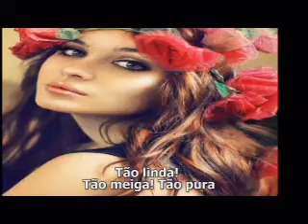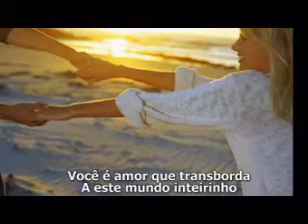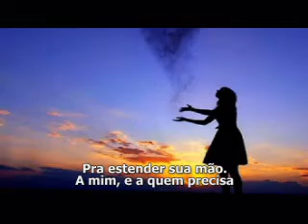CRIATURA DIVINA ELCIO MORAES